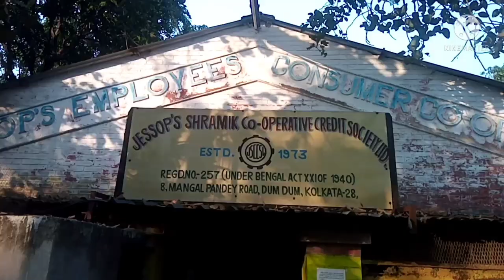Jessop&Co. Wagon Manufacturing Factory vlog // Why Closed // কেনো বন্ধ হলো সব জানবো এই ভিডিওতে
Jessop & Company Limited is India's oldest engineering company, established in 1788.
The history of Jessop & Co. Ltd goes back to year 1788 when Breen & Company was founded in
Calcutta. In 1820, Henry and George, sons of William Jessop acquired Breen & Company on
behalf of Butterley Company, which was established by William Jessop in Derbyshire. These two
companies were merged in 1820 to be renamed as Jessop & Company.
 The company, during
British Raj was a large engineering giant having its head office at 63, Netaji Subhas Road,
Kolkata and large manufacturing facilities spread over 63 acres at Dum Dum
The management of company was taken over by Government of India in 1958 and subsequently
in 1973, the company was wholly taken over by the Government of India and Jessop became
public sector undertaking. In 1986, with the formation of Bharat Bhari Udyog Nigam (BBUNL), a
public sector holding company under administrative control of two government ministries,
Department of Heavy Industry and Ministry of Industry, Jessop became a subsidiary of the
holding company.

In 2003 the Government of India divested its stake in Jessop & Co. Ltd under privatization
programme and sold its 72% stake to Ruia group owned by Pawan Kumar Ruia, who turned it
into a profit making entity.

ACHIEVEMENTS :-

Jessop & Co Limited is accredited to have built the first iron bridge in British India over River
Gomti, popularly known as Loha-ka-Pul at Lucknow built during year 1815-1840. It was ordered
by Nawab of Oudh Jessop's has also built one steam locomotive, delivered to the Nawab
of Oudh in the 19th century

The first steam boat to sail on Indian waters made in India was made by Jessop & Co. in
1819 In 1890 it rolled out the first steam road roller for India.[10] It was also one of the
pioneers to make heavy duty cranes.
It was part of the team that built Parliament House during year 1921-27 in New Delhi.
In 1930 it formed a partnership company with Braithwaite & Co. Ltd., Burn & Company to form
company named Braithwaite, Burn & Jessop Construction Company, for construction of first
semi balance cantilever bridge of India, the Howrah Bridge,
the construction of which
began in 1936 and completed in 1942. The same company Braithwate, Burn & Jessop also won the contract for the construction of Vidyasagar Setu in 1972 completed in 1993, the first cable-
stayed bridge in India.

Further, in 1959, it manufactured the first Electrical Multiple Unit coach for Indian Railways.

In 1956 it supplied radial gate for Nagarjuna Sagar Dam later on in 1976 it again pioneered for
manufacturing Caisson gates for Haldia Dock Project, first time in India.
New cars used by the tram system in Kolkata was delivered by Jessop in 2012.

PRESENT STATUS:-

The company's net worth eroded over the years and losses mounted into several hundred crores
of rupees, as a public sector company. In 2003 the Government of India divested its stake in
Jessop & Co. Ltd under the privatisation programme and sold its 72% stake to the Ruia group
owned by Pawan Kumar Ruia, who turned it into a profit-making entity.
 The sale of
government share was objected to by staff but the High Court later cleared the deal.
The huge building and company headquarters since 1788 in the heart of the city near B. B. D.
Bagh at 63, Netaji Subhas Road was, however, taken over by the Government of West Bengal
as the company did not have funds to pay its dues to the state. The company now operates from
its works at 1, Jessore Road, Dum Dum, Kolkata.
Today, Jessop manufactures railway coaches and wagons, cranes, road rollers and hydraulic
equipment. It is the only company in Asia which has an integrated test facility for testing
power roof support and hydraulic items.

To get the best natural and thrilling photo footage you can follow me directly on Instagram or Facebook

Graphics Photos এর জন্য আমাকে Knock করতে পারো

Otherwise
You can join our whatsapp group family

Thanks guys for Supporting me

Ep-01